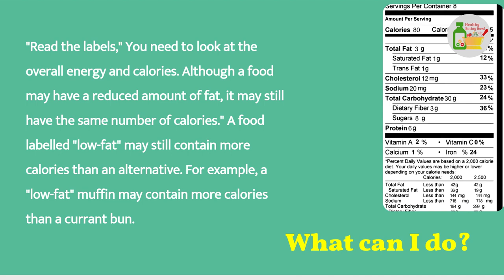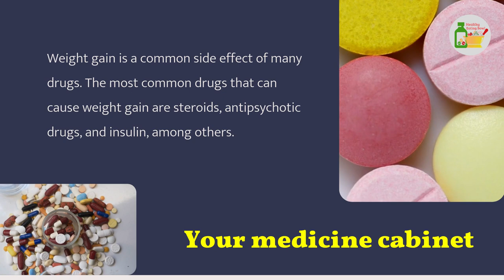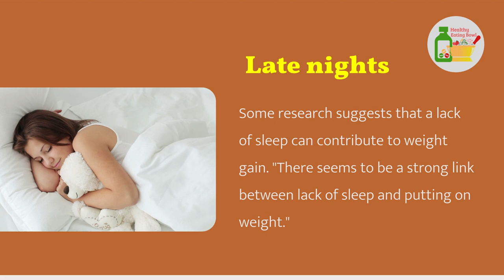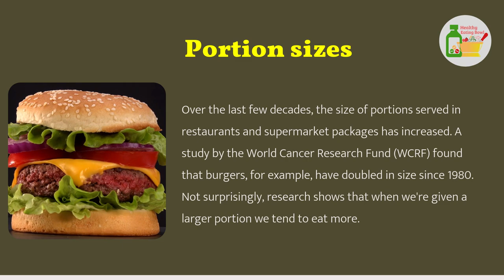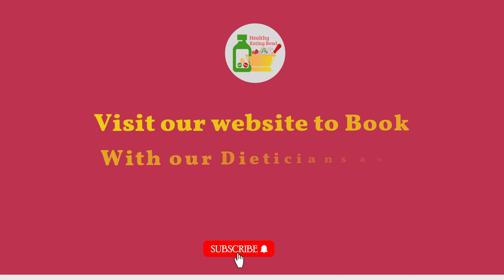Hidden Reasons You're Gaining Weight/Hidden causes of weight gain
Hidden Reasons You're Gaining Weight

Weight gain occurs when you regularly eat more calories than normal bodily functions and physical activity. But the lifestyle habits causing your weight gain aren't always obvious.

Losing weight means eating fewer calories and burning more energy through physical activity.

It sounds simple. But more than 60% of adults in England are overweight or obese. Our lifestyles see many of us eating more calories than we need and not doing enough physical activity.

Do you recognize some of the causes of your weight gain in any of the following?

Hiddenreasonsyou'regaining Weight